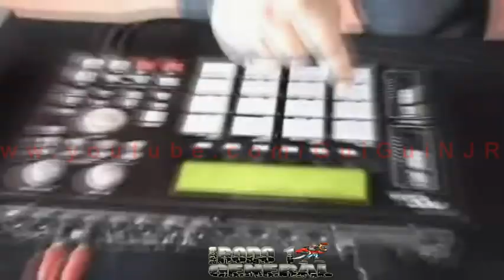MC RÔMINHO == SENTA NA MINHA PICA SEM PARAR __ DJS DIEGO GRILINHO & VITINHO 22 __